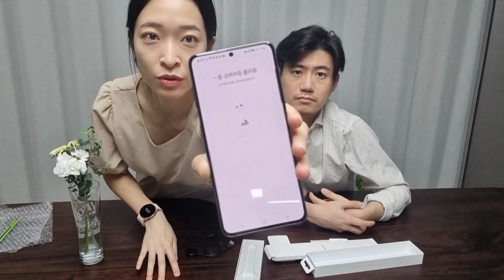갤럭시워치4 체성분 측정 오류?│핑크골드 언박싱 리뷰│Galaxy Watch4 Pink Gold 40mm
염이에게 생일 선물로 갤럭시워치4 핑크골드를 선물했습니다.
IT알못 꾸염이가 진행하는 우당탕탕 언박싱 리뷰 입니다.

색상도, 크기도, 기능도 너무나 만족스러운 갤럭시워치4입니다.
염이는 계속 체성분 분석이 잘못된 것 같다고 하네요... ㅋㅋ

galaxywatch4
06:44 스트레스 없다는 염이의 스트레스 지수
08:09 체성분 측정 오류